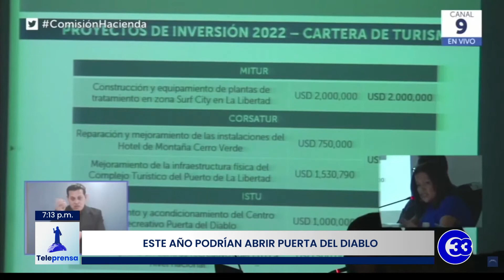Teleprensa33 | Este año podrían abrir Puerta del Diablo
La comisión de hacienda recibió a las ministras de Cultura y de Turismo para conocer el presupuesto de estas carteras de gobierno para el año 2022.